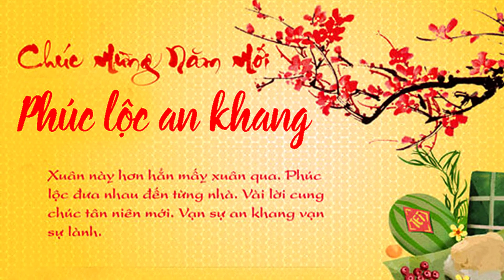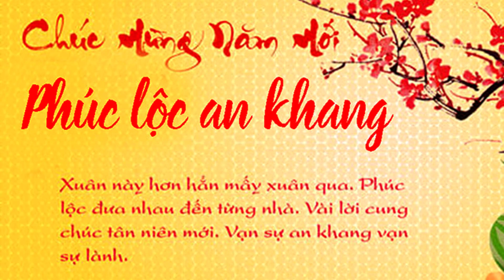TẾT NÀY CON Ở XA - Lưu Đức Giang - Suno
Tết này con ở xa
Tết này con ở miền xa lạ,
Nhớ quê nhà, nắng vàng ngọt ngào.
Gia đình ơi, tình yêu ấm áp,
Nối liền trái tim, nơi đất đỏ mơ.

Bên cạnh lửa vàng, nồng ấm đêm đông,
Những kỷ niệm xưa vẫn ngọt bồn chồn.
Người thân thương, nhớ mãi trong lòng,
Tình yêu quê hương không bao giờ cạn.